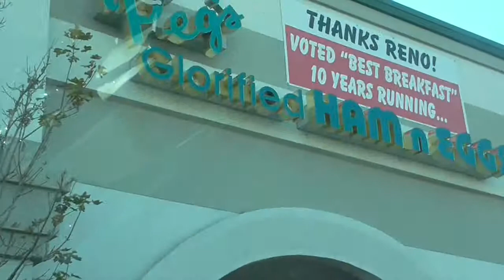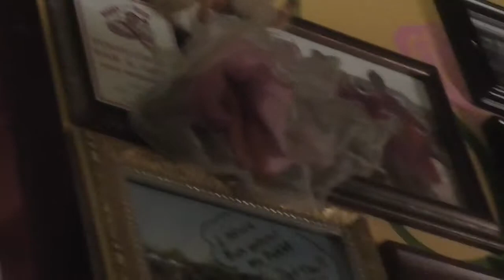SUNDAY FUNDAY VLOG Episode I, FT. CREEPY DOLLS!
The first of our weekly Vlog, SUNDAY FUNDAY! This week we get into the Halloween spirit with a bunch of creepy dolls!